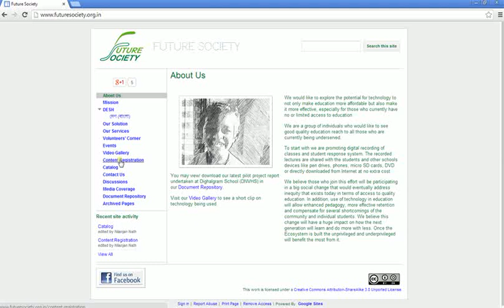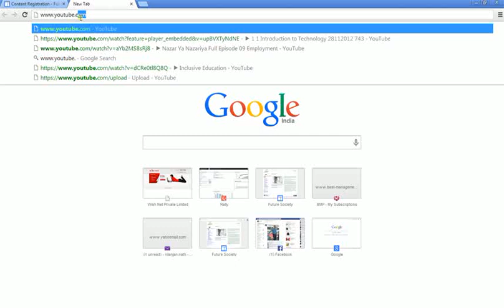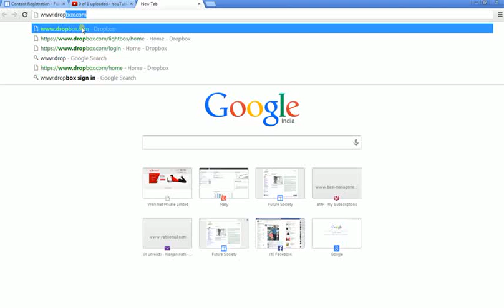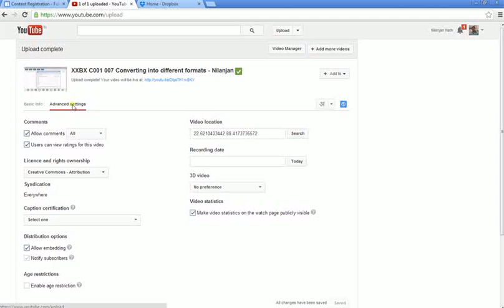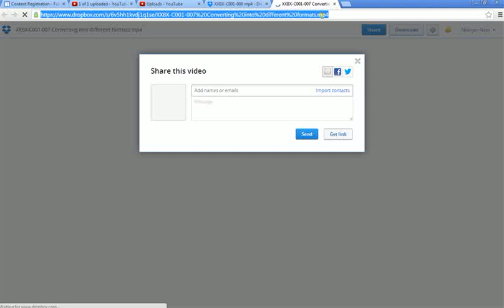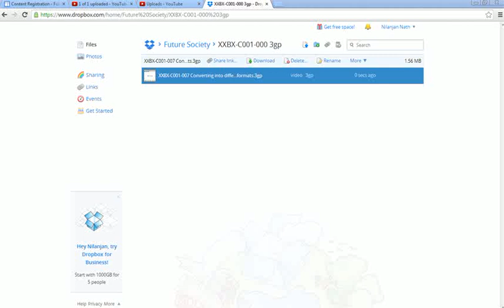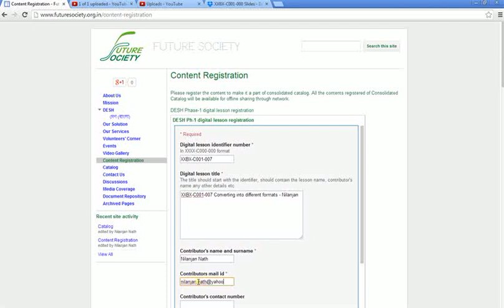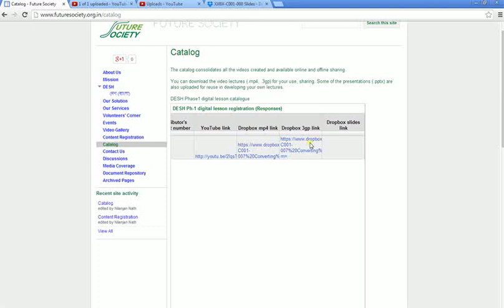XXBX-C001-008 Uploading and registering - Nilanjan